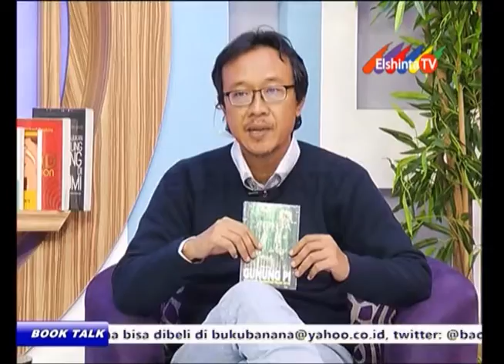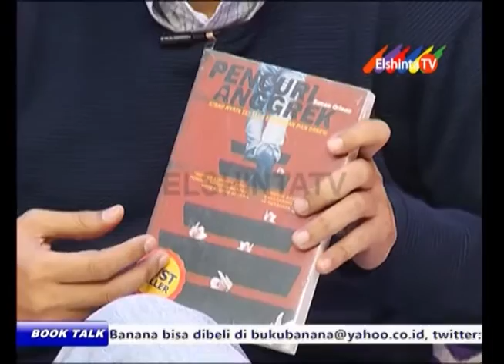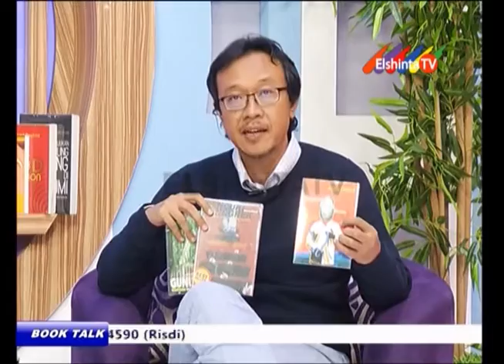Jurnalisme Naratif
Yusi Avianto Pareanom bersama Ardyan M. Erlangga dan Fatimah Zahra berbual-bual soal Jurnalisme Naratif dalam Book Talk Elshinta TV (241015)